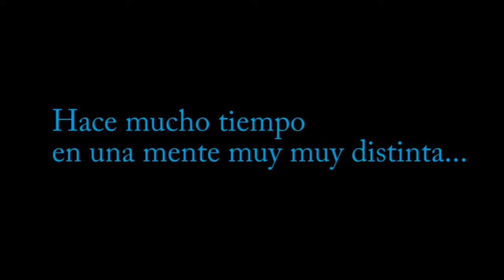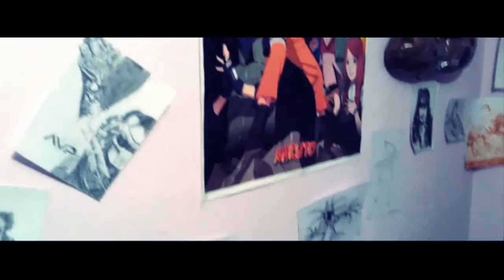QUIMERAS ( Cortometraje SUPERVLOGS)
(Volví a subir el video debido a un error en el video anterior )
Cortometraje realizado con mucho cariño y esfuerzo (junto a algunos amigos de la Carrera de Comunicación Social de la UMSA.) grabado en la hermosa ciudad de La Paz.

Sinopsis:
Axel es un joven bastante creativo y fantasioso , sin embargo su timidez y modestia son un gran problema, inmerso en un mundo de quimeras el joven se aventura en un universo alternativo cambiando su aburrida realidad en algo sorpresivo e increíble, ya que dentro de su mente... todo puede ser posible...

LISTA ACTUALIZAA E VIEOS;